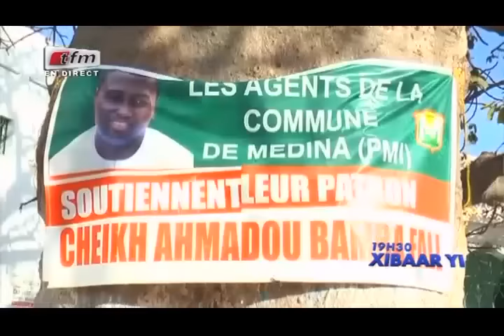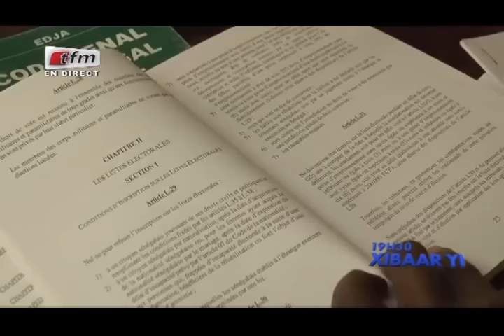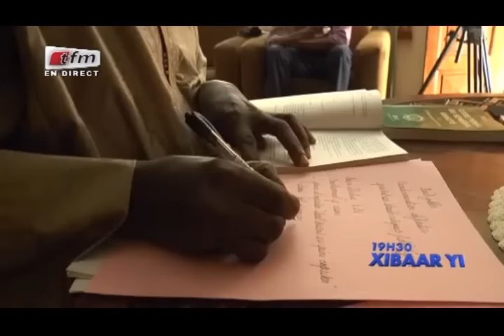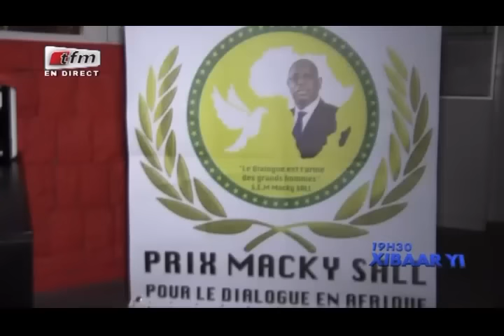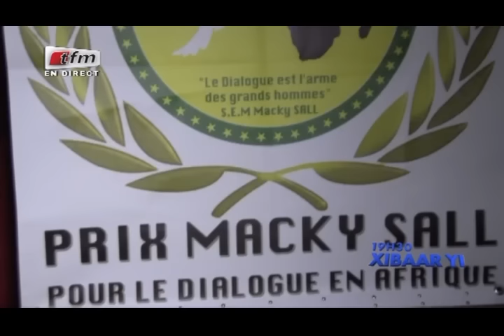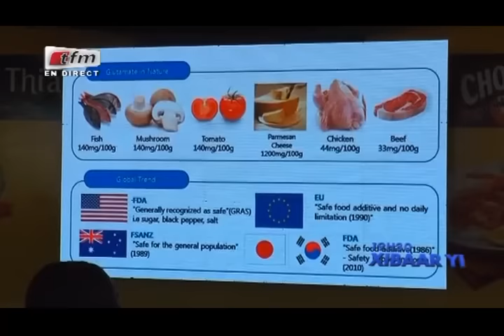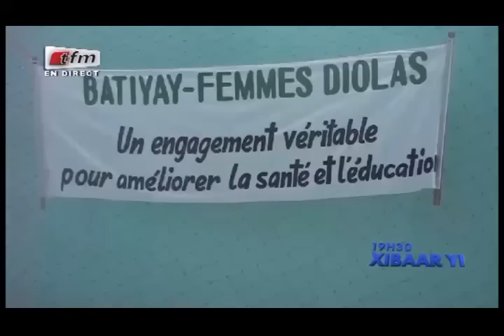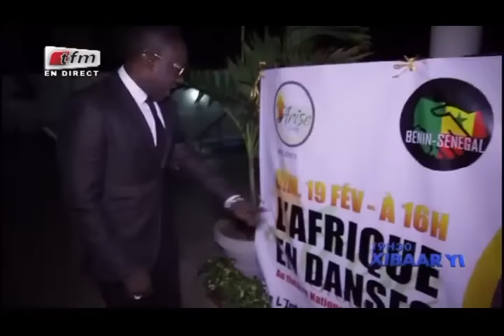REPLAY - Xibar Yi 19h - Pr : PAPE NGAGNE NDIAYE - 17 Février 2017